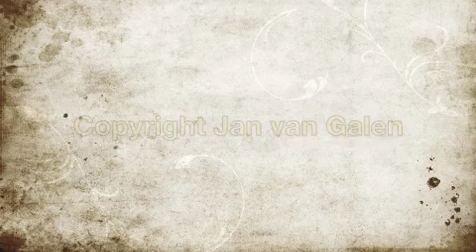44/45 werkopnamen door Jan van Galen.m4v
Werkopnamen gemaakt tijdens het draaien van de film 44/45.

Productie  Paul Haans.
D.O.P.  Menno van Dijk